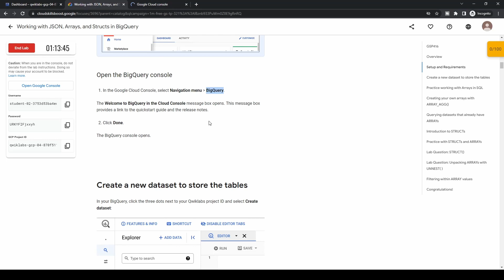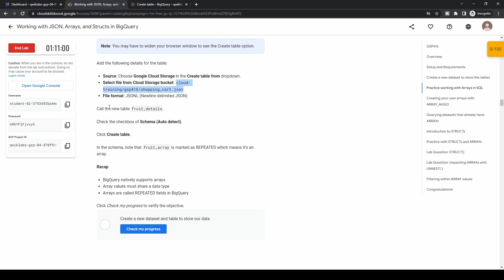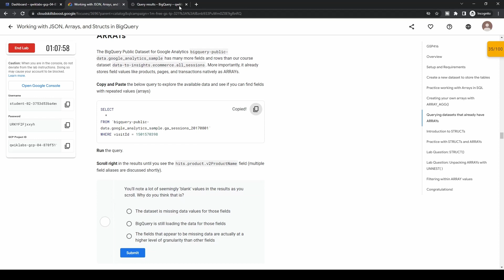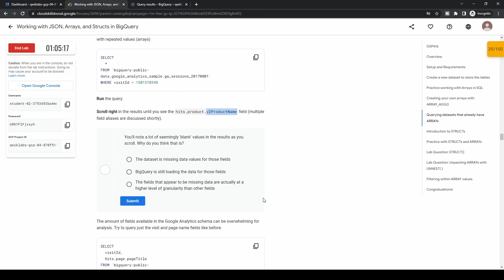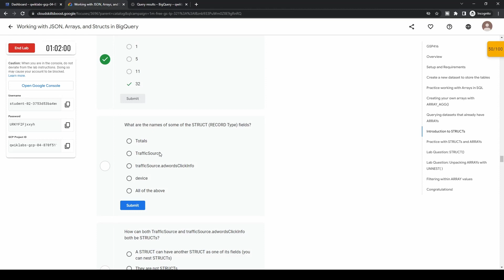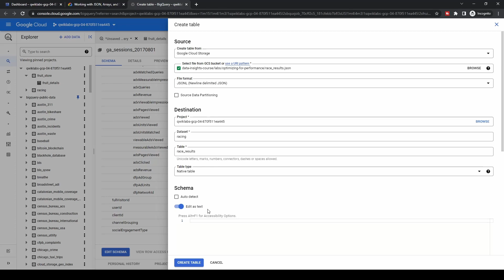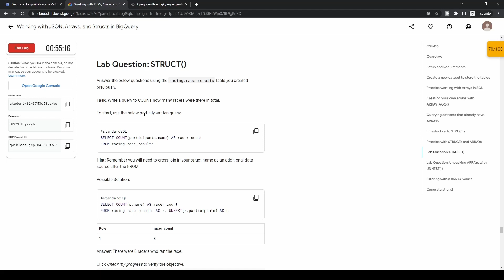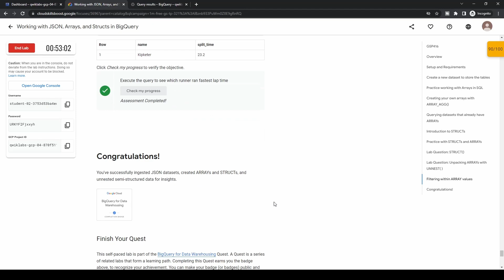Working with JSON, Arrays, and Structs in BigQuery | Qwiklabs | GSP416 | Data Engineer Learning path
In this lab you will work in-depth with semi-structured data (ingesting JSON, Array data types) inside of BigQuery. Denormalizing your schema into a single table with nested and repeated fields can yield performance improvements, but the SQL syntax for working with array data can be tricky. You will practice loading, querying, troubleshooting, and unnesting various semi-structured datasets.

👉 PCA exam case study solutions